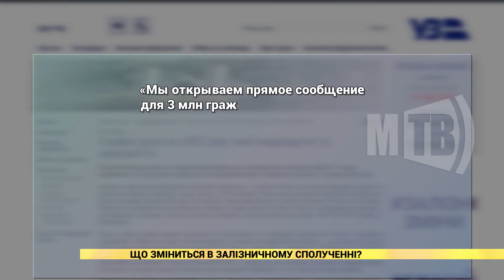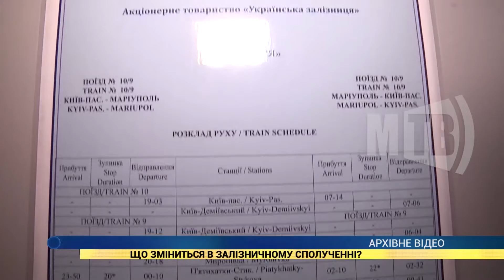Що зміниться в залізничному сполученні?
Посилення маршрутів та запуск нового. Вже незабаром в Маріуполі відбудуться зміни у залізничному сполученні. Які саме – далі в сюжеті.